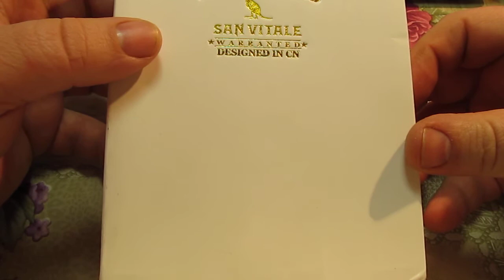Прикольный Крокодил ремень с aliexpress.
Крокодил ремень с aliexpress.
Ссылка на товар с видео -